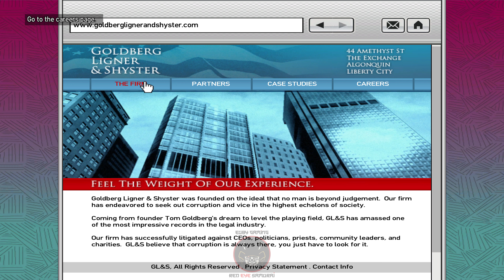GTA 4 | Mission 43: Final Interview... [PC Playthrough | 4K 60FPS]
[Euby Gaming - Grand Theft Auto IV - 4K | 60FPS]

Mission 43: Final Interview

Gameplay is recorded on PC, MAX settings.
Gameplay is recorded at 4K, 60fps.